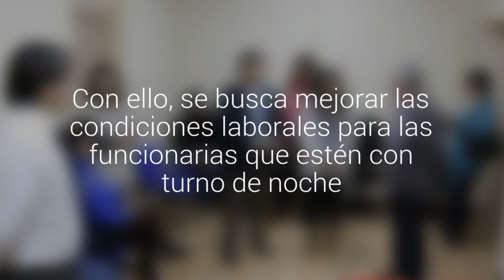Hospital de Calbuco se convierte en el primero de la red Del Reloncaví con sala cuna 24 horas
Con ello, se busca mejorar las condiciones laborales para las funcionarias que estén con turno de noche.